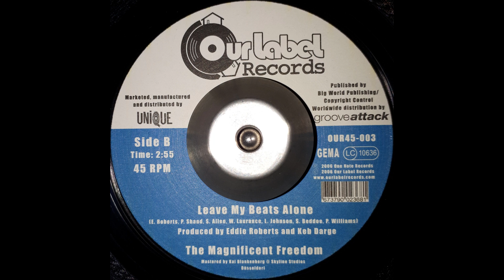The Magnificent Freedom - Leave My Beats Alone